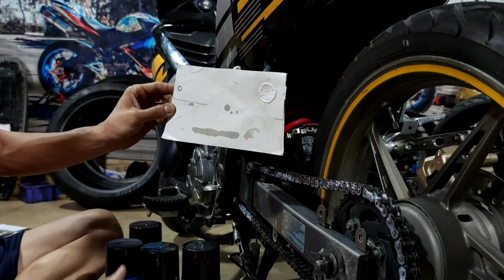50: Review đồ chơi mới toanh cho mọi loại Sên Xích - Wrap và White đến từ Lube71 Thailand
Đã nhiều năm anh em cũng như KSH đã tin dùng sản phẩm Lube71 của Thái Lan với hiệu quả nổi trội cũng như giá thành hợp lý. Nay ngoài sản phẩm dưỡng sên không văng thần thánh Spider tơ nhện, nay hãng đã sản xuất thêm dòng Wrap và White để phù hợp với lại những khách hàng muốn bôi trơn tốt hơn spider,và chịu văng nhiều hơn chút.